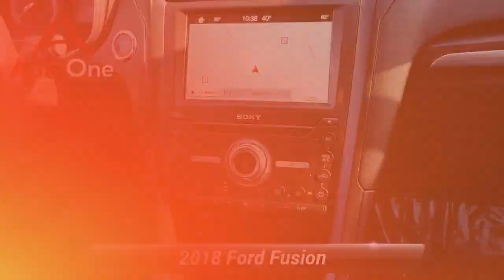Used 2018 Ford Fusion Titanium, Lancaster, PA 6323X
*Back Up Camera*, 6-Speed Automatic, AWD, Alloy wheels, Brake assist, Heated front seats, Rear Parking Sensors, SiriusXM Radio, Steering wheel mounted audio controls, SYNC 3 Communications & Entertainment System.Clean CARFAX."At Auto One -- our team will work hard to get you attractive financing to suit your budget and lifestyle. Auto One employs Market Based Pricing. Don't wait -- vehicles like this never last long: Call, stop in, or apply online today! *WE BUY CARS* & *WE WANT YOUR TRADE*

[RLVID:6474:d9e7c65969e7ddf8:80034cf1f7d259f8:1]